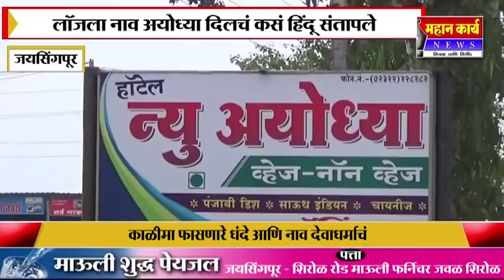अयोध्या लॉजवर बंदी घाला बाळ महाराज.. शिरोळ पोलिसांनी कारवाई केली नाही तर आंदोलन करावं लागेल.